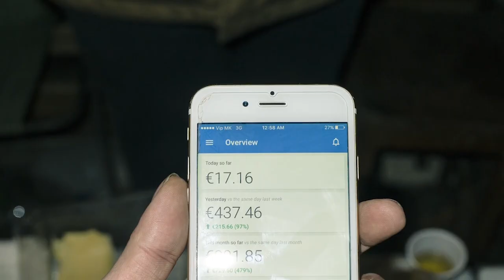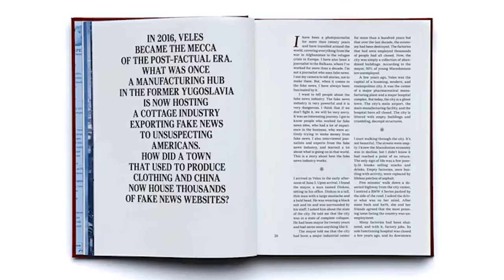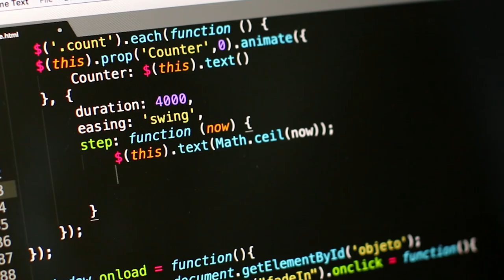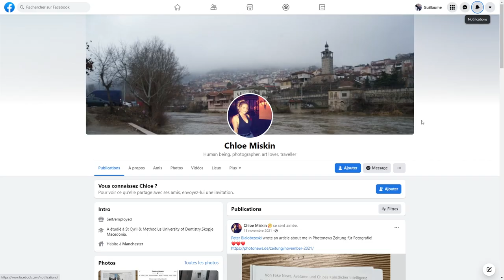Manipulation photographique : l'affaire Jonas Bendiksen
Desciption

Je vous souhaite à tous une bonne année 2022 et vous propose pour y rentrer de plain pied, une vidéo sur un photojournaliste qui a réussi à tromper le monde entier avec son livre